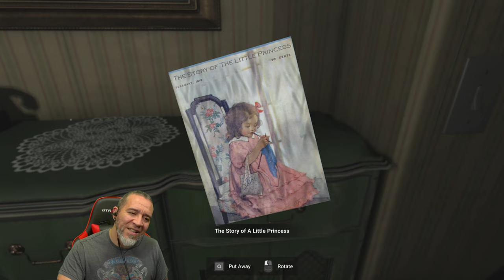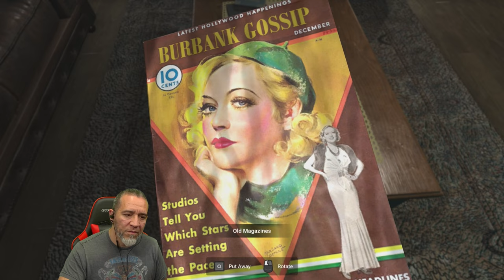Horror Indie Game Whispers In The Pines Gameplay Review With Commentary Walkthrough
New PC Horror Gameplay.  A Short Horror Game Experience...

Whispers In The Pines was made in three days! Challenger challenged himself to make a horror game without coding!  It is not much but I think you might enjoy it for a short gaming experience.

This game itself was more of a challenge to see what the creator could do in a short period of time. I hope you guys enjoy the little game that this is!

YouTube.com/@PapiGrayBeardRetro